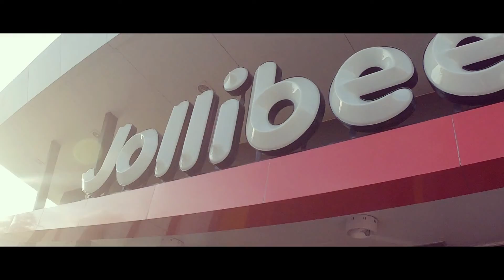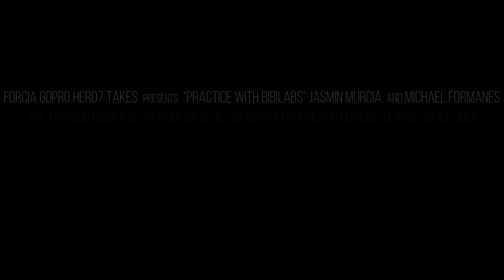GOPRO HERO 7 BLACK | Practice Mode HAHAHA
Praktis sa pag take ng video. Beginner pa! hahahaha